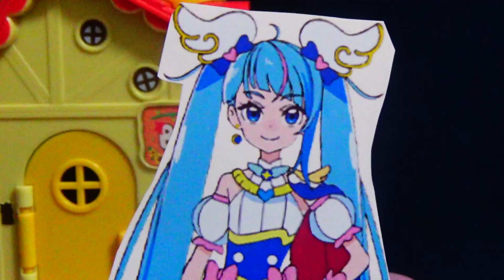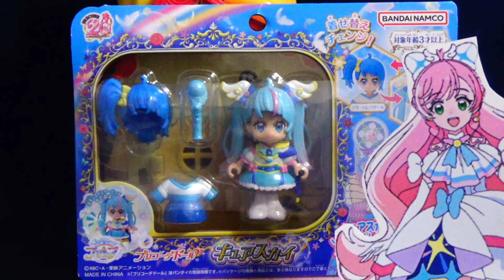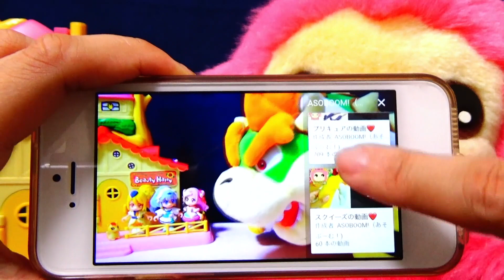キュアスカイがクッパにとじ込められた！キュアプリズムといっしょにたすけよう！ひろがるスカイ！プリキュア